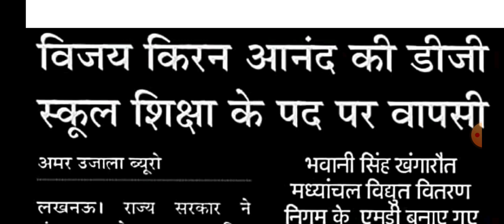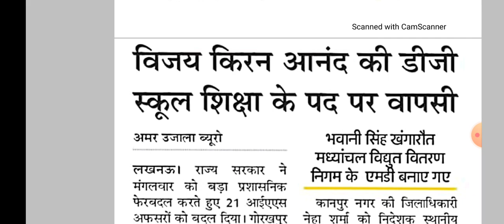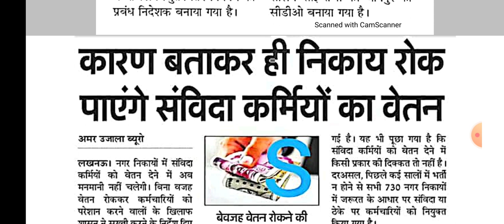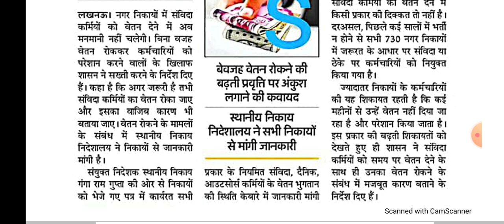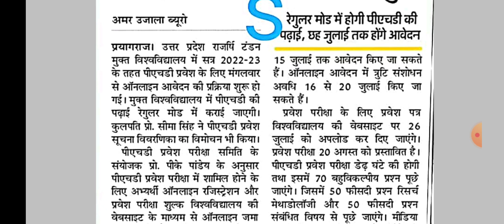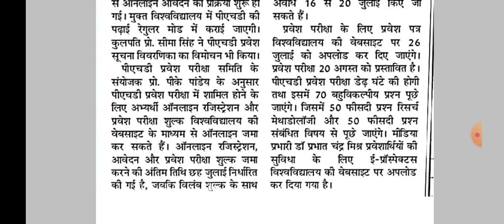विजय किरन आनंद की स्कूल शिक्षा के पद पर हुई वापसी